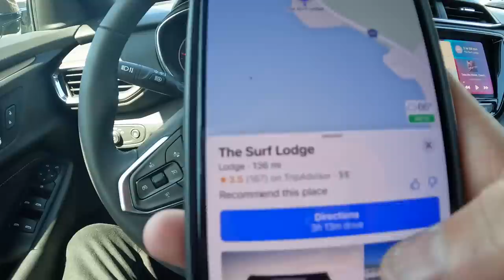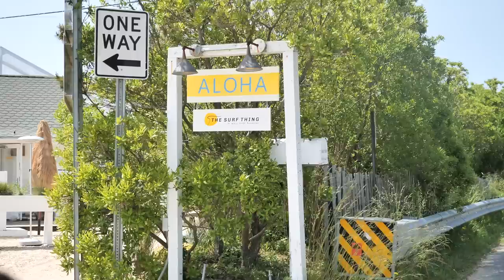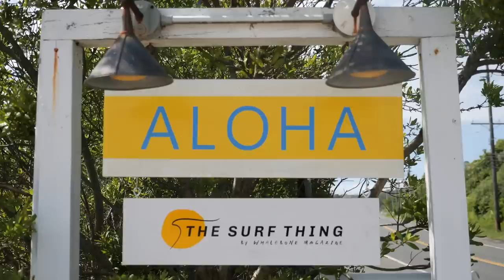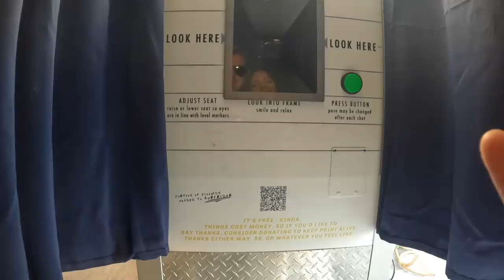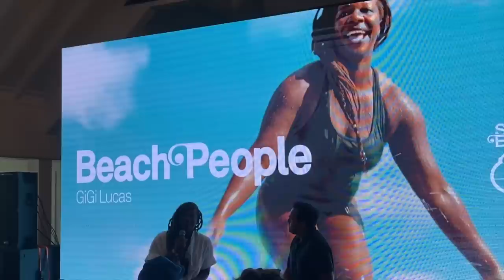We FOUND the DREAM in Montauk, New York!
Thanks to Whalebone Magazine for inviting us out here to Montauk for a week of surfing & enjoying our time with friends. Absolutely stoked to be able to come out & surf some of the waves I surfed as a kid. I have so many epic memories from coming up here & surfing contests with my family when I was a grom and it's really cool to relive the experiences with some of my old friends like Travis Beckmann & just simply enjoy surfing and good people. Thanks for all of the stoke & support! FOR THE DREAM!! - Ben

Music in this VLOG:

Bruiser
Bonkers Beat Club

The Ones Who Stayed
V.V. Campos

Spare Me the Details
The New Fools

Streetlight Jam
The New Fools

Drive By
Laurence Lee Murphy

Chris Shorooi
Soul Story

Hypothetic Face
SHIRUKY

Arcade Bounce
Guustavv

Man From Mars
Sunbreak

Down the River
Rockin’ For Decades

Now You're Lost
Rockin’ For Decades

Days Away
Rockin’ For Decades

Hawaiian Conquistador
Joe E. Lee